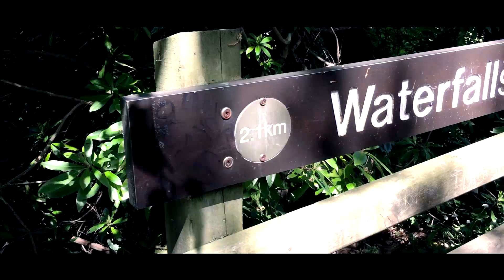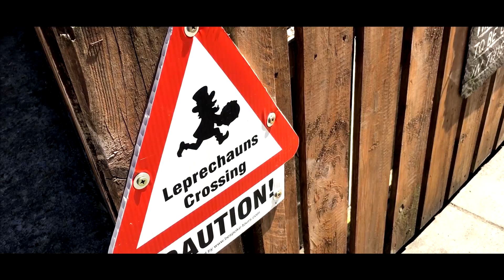Glenariff Country Park